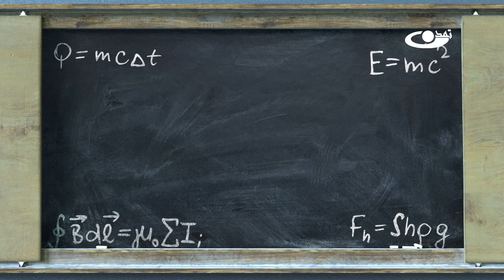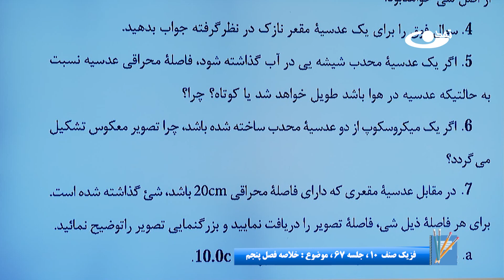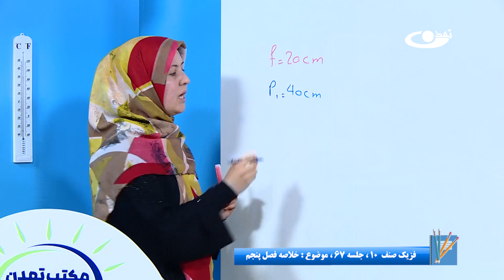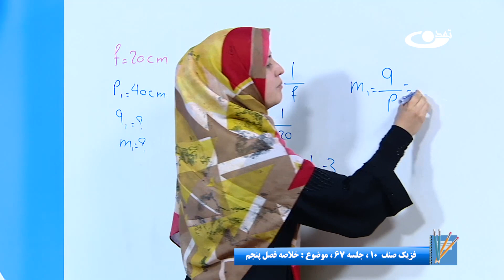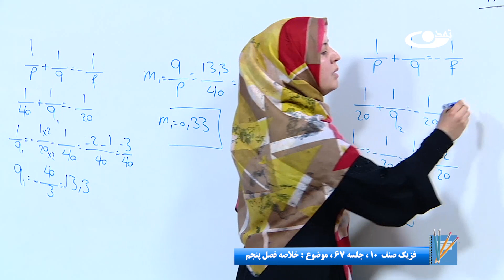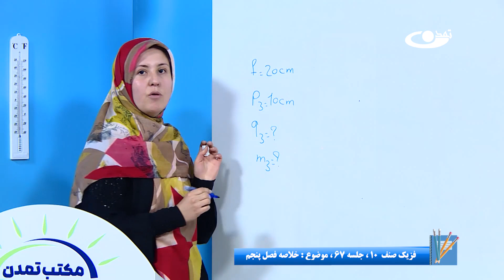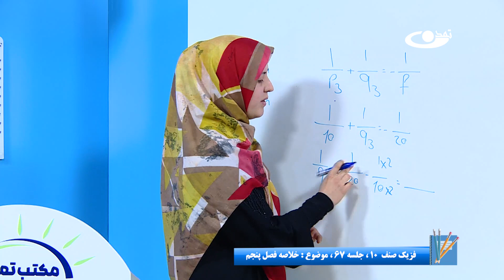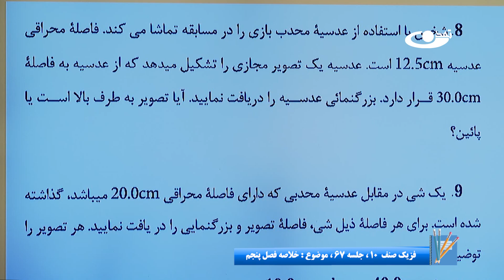فیزیک صنف دهم- جلسه شصت وهفتم - موضوع : سوالات فصل پنجم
موضوع برنامه: فیزیک صنف دهم- جلسه شصت وهفتم - موضوع : سوالات فصل پنجم

آدرس سایت و شبکه های اجتماعی ما:
است.